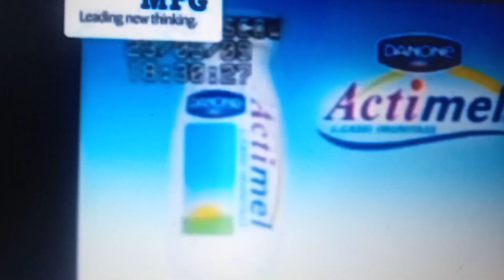Анонс "Счастливы Вместе" в титрах "Мы купили Зоопарк" (ТНТ, 21, 09, 2009) + спонсор показа